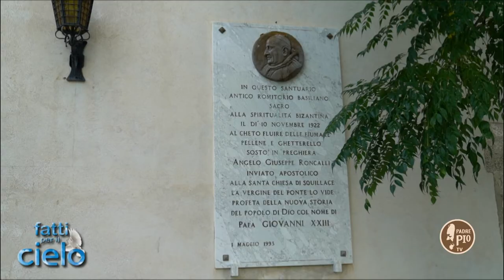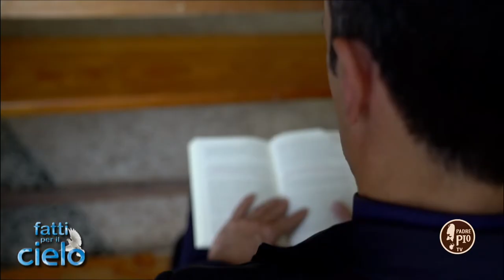Fatti per il Cielo Puntata del 13 ottobre 2019